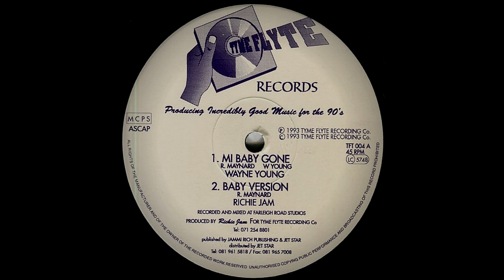Wayne Young - Mi Baby Gone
Label: Tyme Flyte Records
Riddim: Bogle Fever
Year: 1993
Genre: Reggae
Style: Dub
Produced By: Richie Jam
Format: 12 Inch